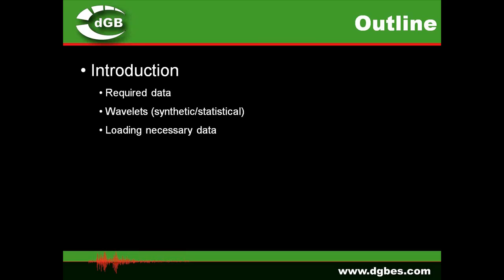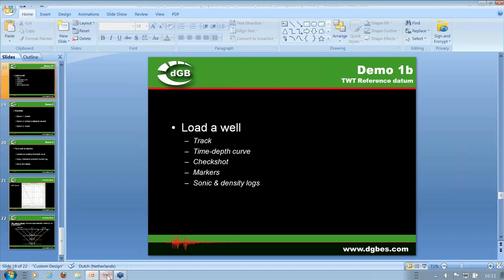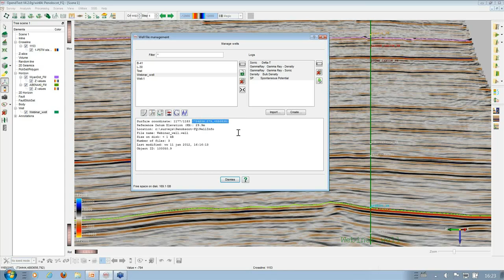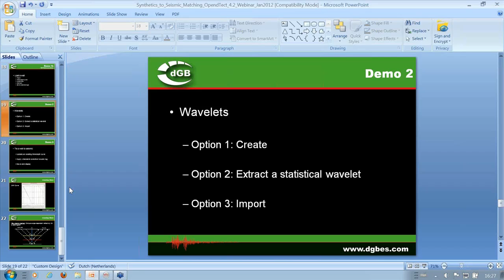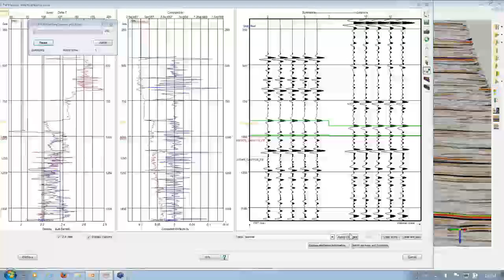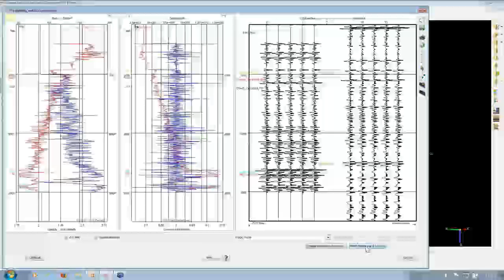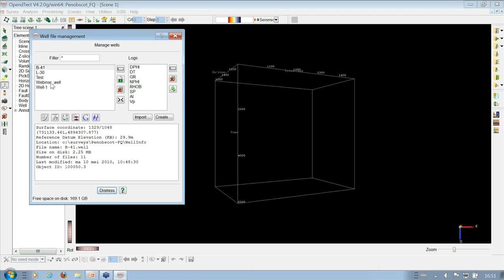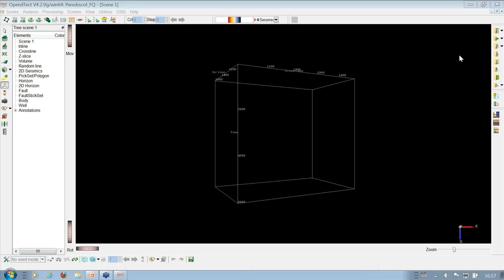Webinar: Synthethic to Seismic Matching - Well Ties in OpendTect 4.2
January 2012's webinar about Synthethic to Seismic Matching - Well Ties in OpendTect 4.2. Presented by dGB's Farrukh Qayyum.